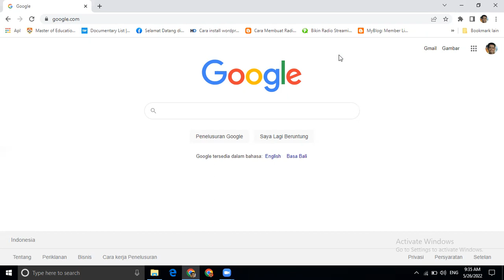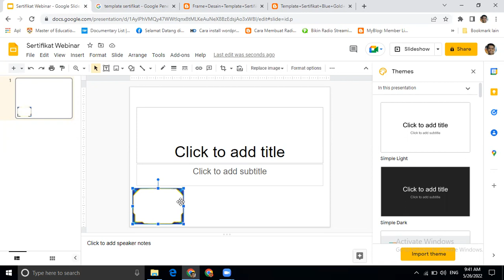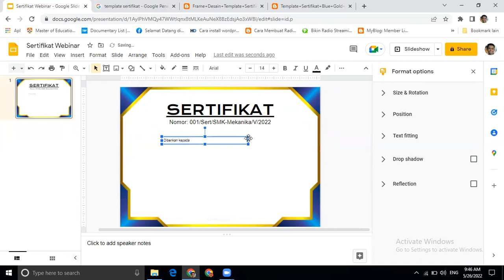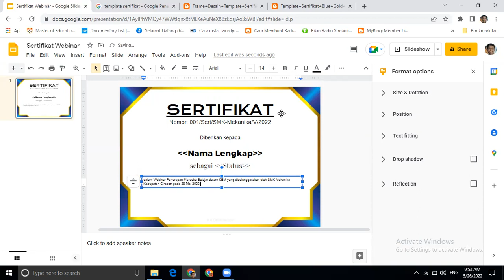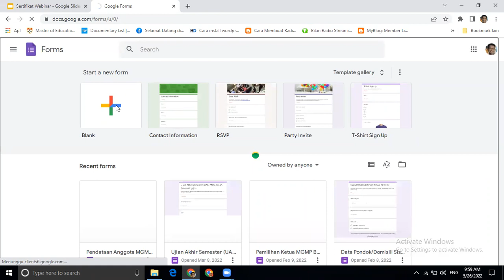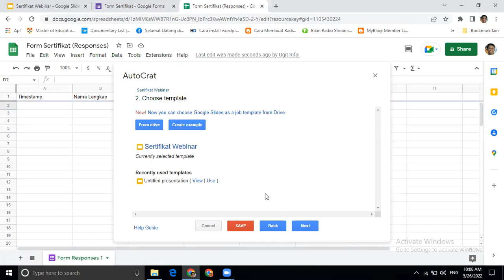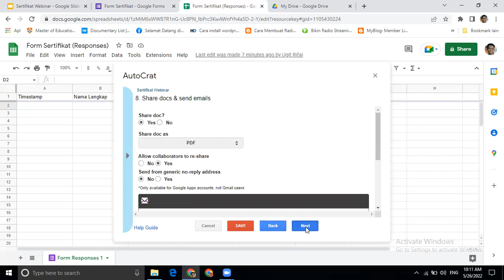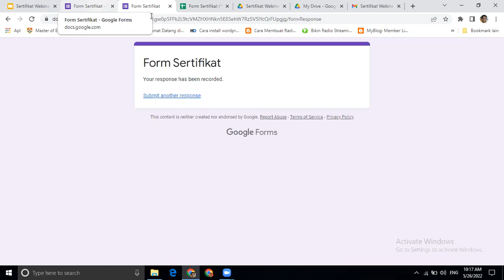MEMBUAT SERTIFIKAT OTOMATIS DENGAN GOOGLE FORM LANGSUNG KIRIM KE EMAIL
Cara membuat sertifikat otomatis hanya dengan mengisi Google Form. Untuk membuatnya, kita akan menggunakan:
1. Google Slides
2. Google Form
3. Google Spreadsheet
4. Add-on 'Autocrat'